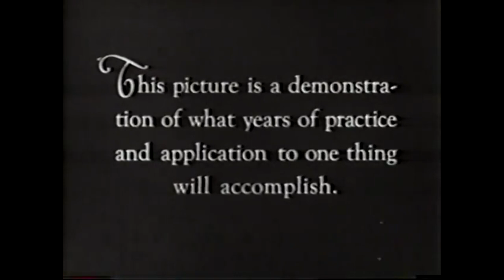Will Rogers, The Ropin' Fool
Highlights of Will Rogers' 1922 film "The Ropin' Fool."